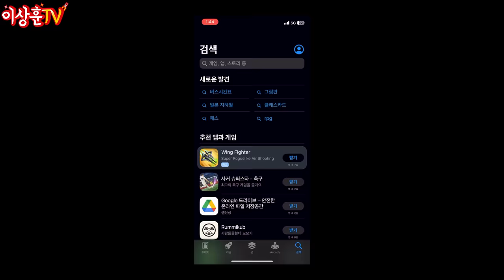배송비 포함 4만 원대 드론으로 피규어 40만 원짜리 뿌셨다!? (feat. 후회&원망)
상추들 ㅅㅎㅇ~
오늘은 가성비 끝내주는 드론이 있다고 해서 가져와봤습니다.
카메라도 달려있고 퍼포먼스도 꽤 나오는 이녀석을 만져보시고,
입문을 할지 손절을 칠지 결정하시면 좋을것 같습니다.
(4만 원대 실화냐?) 상후니는 과연 앞으로 드론에 입문 할것인가 !?